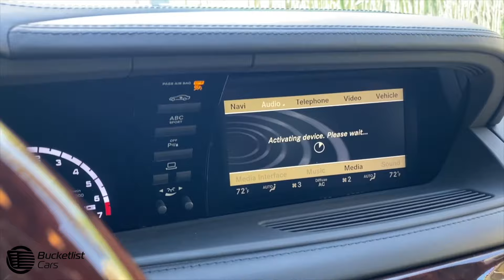16K Miles 2012 Merc CL63 AMG Interior Overview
Simply stunning, and an incredibly unique interior color option. We aren't sure of the production numbers on this car, but this is likely the only 2012 CL63 AMG with Corteccia Exclusive Leather in the USA.